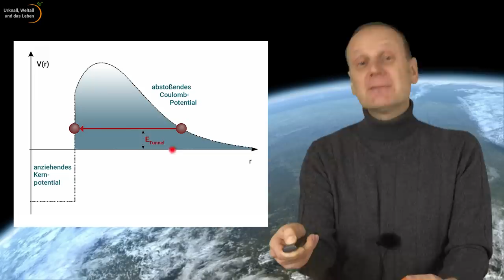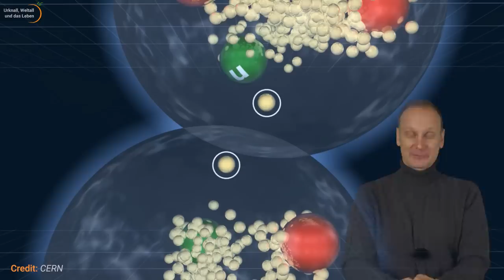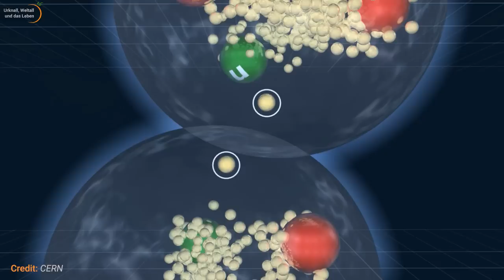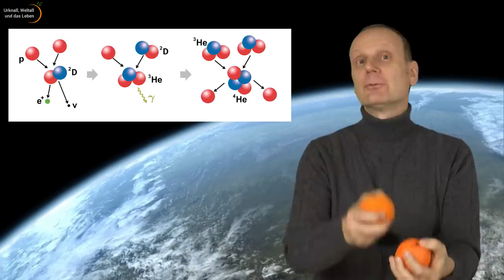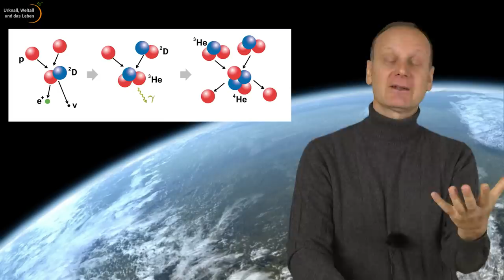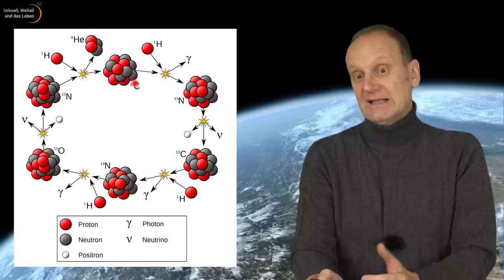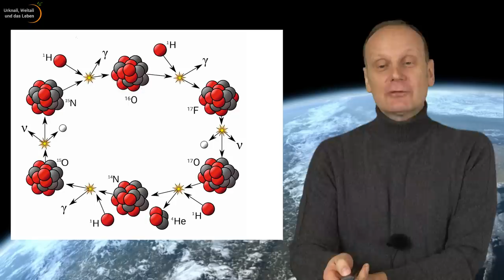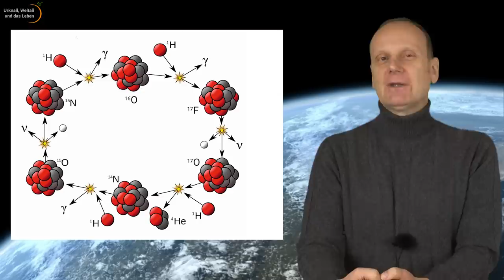Fusionsprozesse in Sternen • Stellare Nukleosynthese • p-p-Kette • CNO-Zyklus (86) | Josef M. Gaßner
Von Aristoteles zur Stringtheorie (86): Stellare Nukleosynthese in Hauptreihensternen.
Wie verläuft die Kernfusion im Zentrum unserer Sonne - das sog. Wasserstoffbrennen - im Detail? Josef M. Gaßner erläutert die beteiligten Fusions-Prozesse Proton-Proton-Kette und den CNO-Haupt- und Nebenzyklus. Wie viele Neutrinos werden dabei erzeugt? Wie viele schwere Elemente enthält unsere Sonne, bzw. welche Metallizität weist Sie auf?